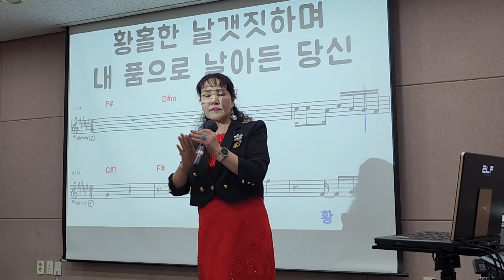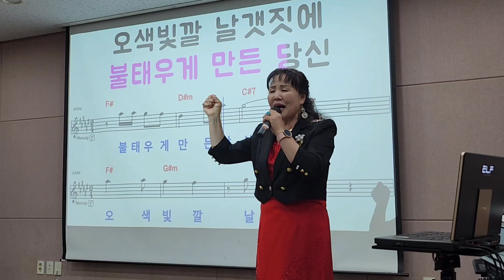사랑 나비 /노래 이자영 /원곡 김윤호 /작사 강정숙 /작곡 한동한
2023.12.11  구립신내노인종합복지관 이자영 명품노래교실 / 교재복습